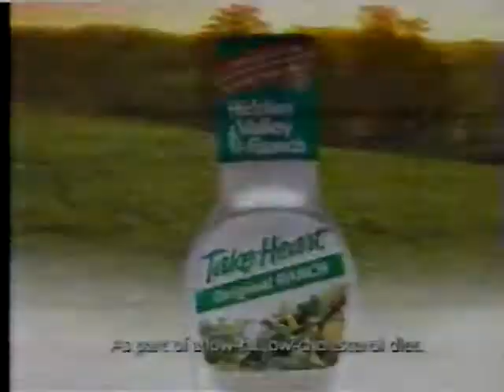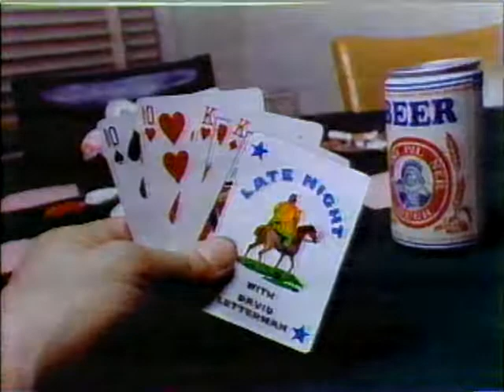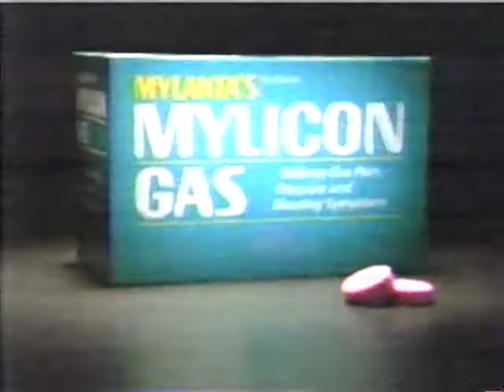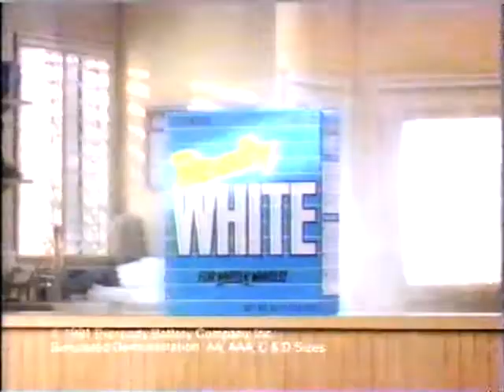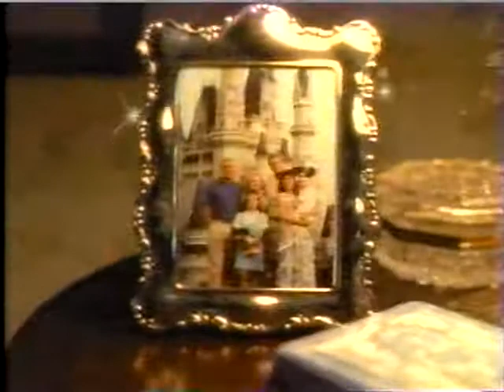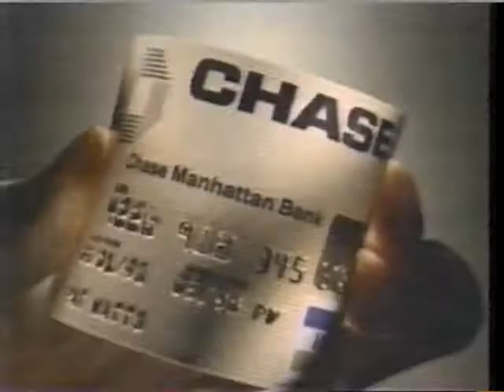Andy Kaufman with Freddie Blassie On Letterman - 23rd February 1983.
Andy Kaufman appears with wrestler Freddie Blassie in this classic episode of Letterman from 23rd February 1983. Recorded from a re-broadcast in the early 1990s.